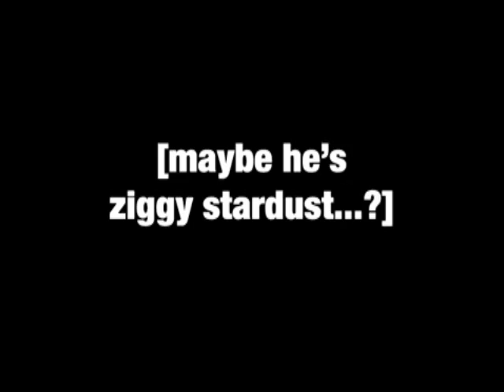LittleKuriboh - Training Ninjas (Under Pressure)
David Bowie! Under pressure parody